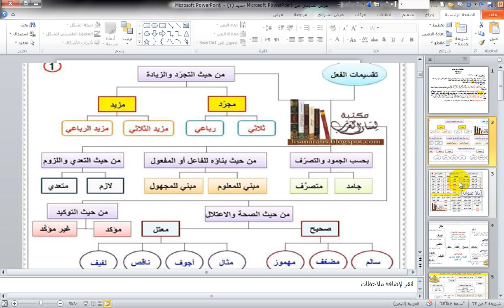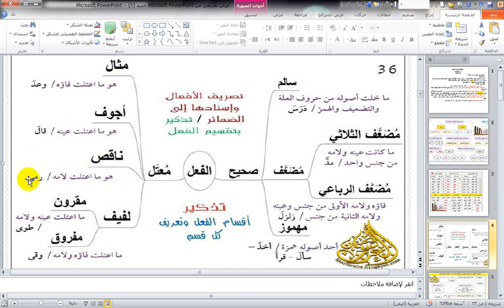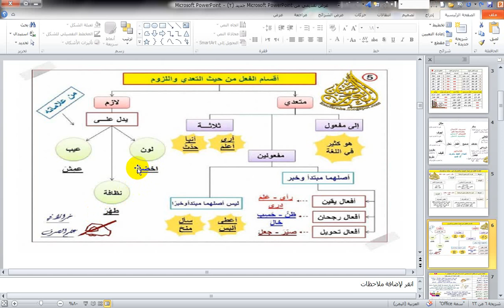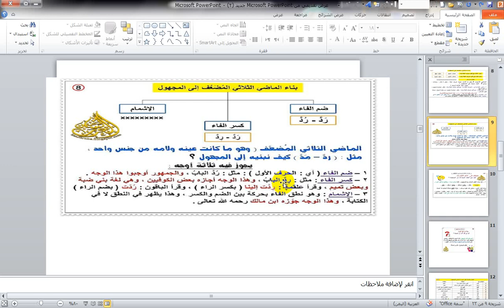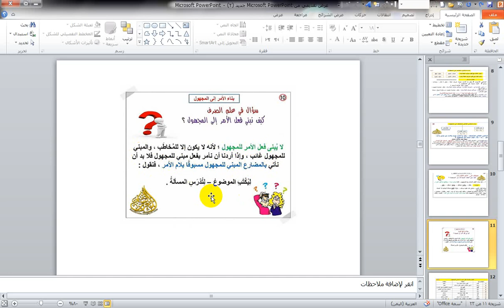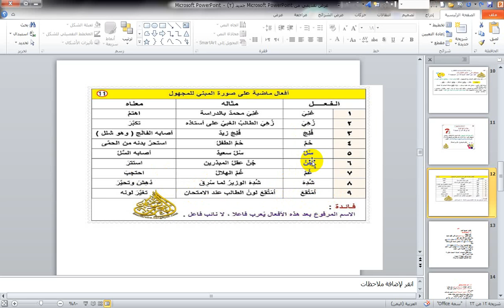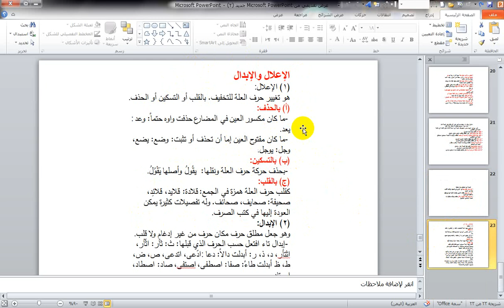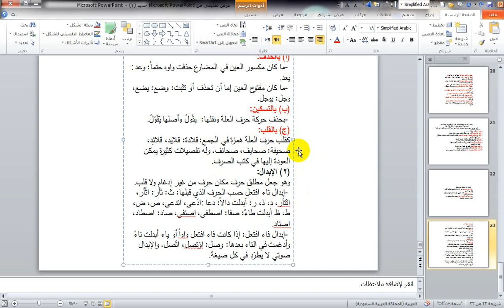علم الصرف عربي 102 المحاضره الثانيه الدكتور مناع شداد |قناة اطباء بلا حدود